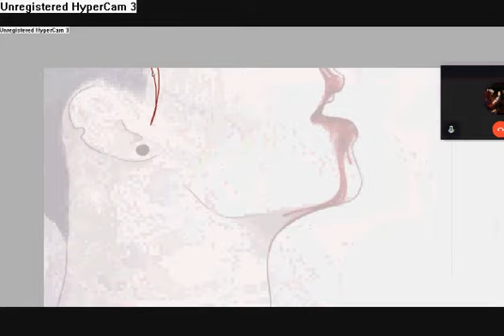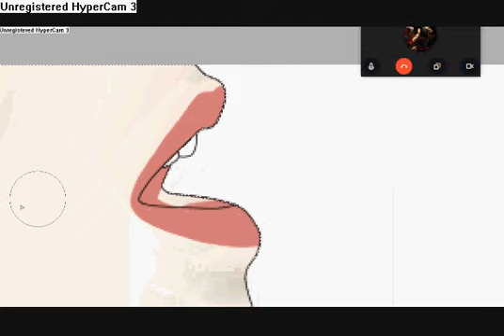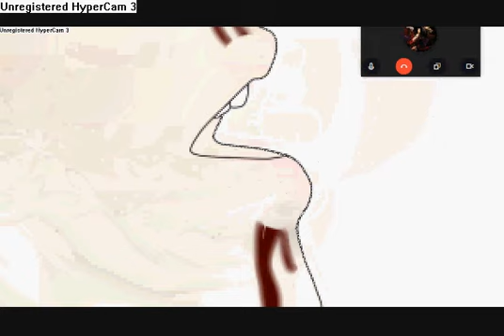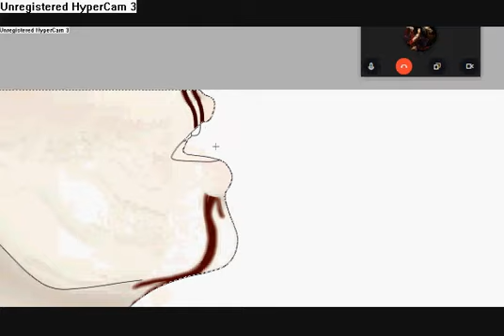this world is so cruel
the music is not mine either